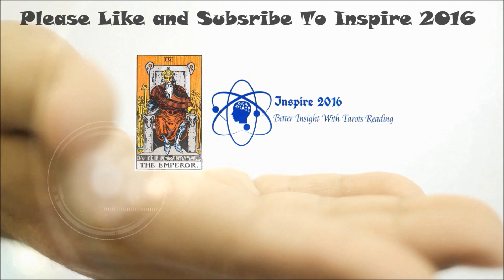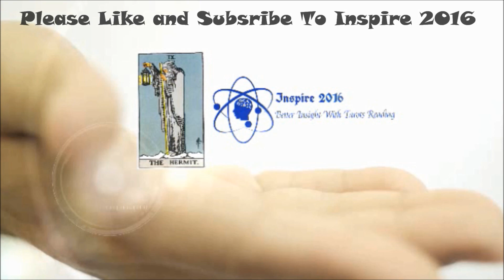Aries Weekly Special LOVE Reading 6th - 12th June 2016 by Inspire 2016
Cover Picture (CC0 Public Domain Free for commercial use, No attribution required)